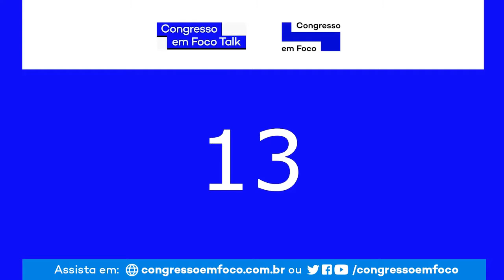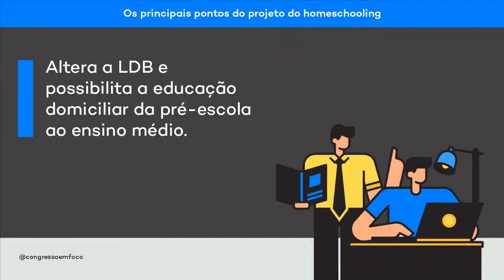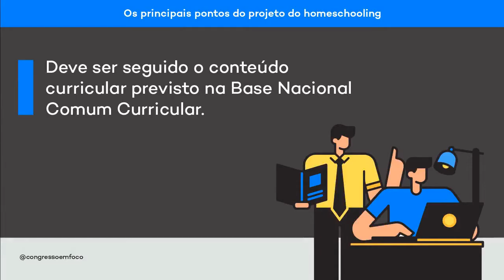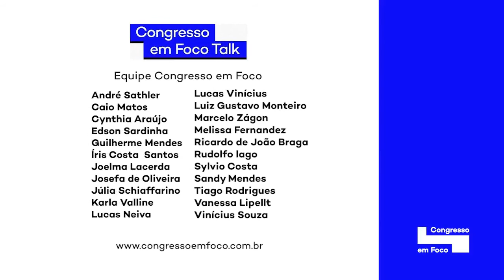Homeschooling: duas visões opostas sobre a educação domiciliar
"Filhos não são do Estado", diz Lincoln Portela sobre homeschooling
Autor do projeto que regulamenta educação domiciliar, deputado defende direito dos pais de ensinarem seus filhos de acordo com as próprias regras e visão de mundo.

"Homeschooling fere direito universal da criança", diz Sâmia Bomfim
Para deputada, ensino domiciliar é inconstitucional e abre caminho para o Estado reduzir investimentos em educação